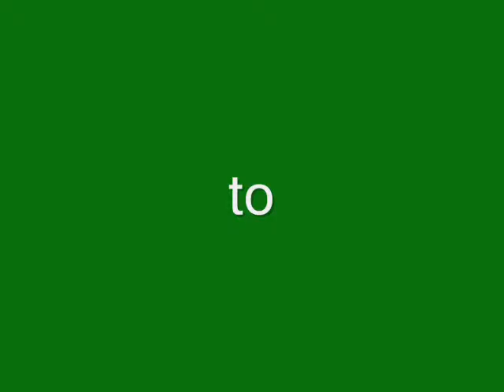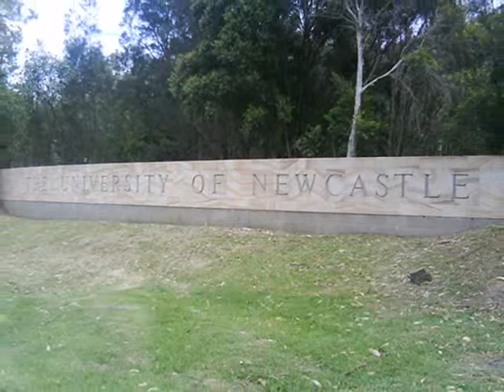13 Hugo Close Jesmond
In a fantastic location is this beautifully presented home, ready for you to occupy. With this ideal position this home would ideally suit investors or first home buyers. This home offers:-

*  Hardiplank and iron construction
*  2 bedrooms, both with built in robes
*  Modern kitchen and bathroom
*  Air conditioned lounge and dining rooms
*  Fantastic entertaining deck

With rear lane access, a teenage retreat with power, water and sewage connection in place, ceiling fans throughout the home, a small above ground pool to name a few features. This home is very well located to Jesmond Stockland Mall and Newcastle University. There is nothing to do, but move in. Call today for more details. Ph: 49552624

$319,950